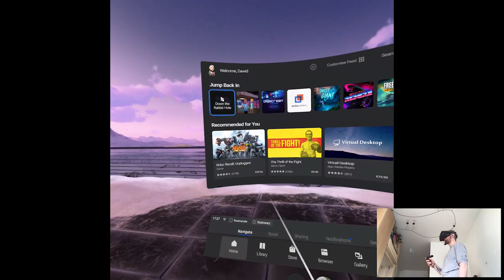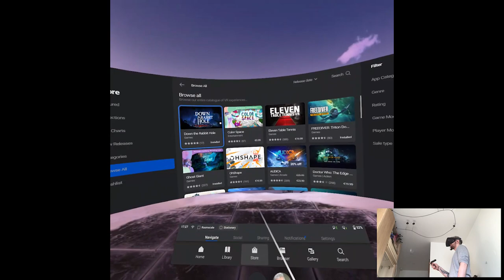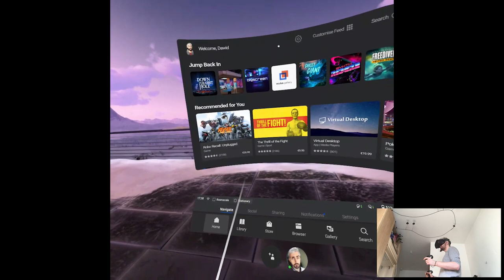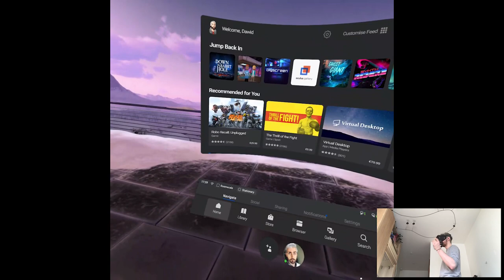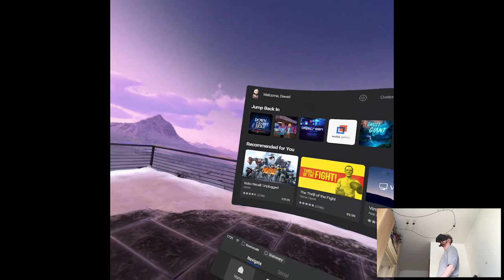QUEEN'S CASTLE (Bad Ending) - Down the Rabbit Hole | Part 6 Playthrough | Oculus Quest VR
Hi

Alright so that one's (kinda) done, I'll try to do more research and look for missing invitations in order to complete the game fully with other endings but y'all, I was searching few days ago one single letter for about 2 hours and still didn't manage to find it, some of those are either crazily hard to find or they just don't exist or something lol. I definitely have to look up for some clues cuz I don't think I'll manage to find many by myself at the end of the day. Other than that, tomorrow there's gonna be allegedly new Quest release so looking forward to that, after that we'll continue Alyx's playthrough, unless we'll have other ninja releases per usual.

Short PC specs:

i9-9900KS
RTX 2080ti
32GB RAM 3200MHz
2TB SAMSUNG 970 EVO PLUS M.2